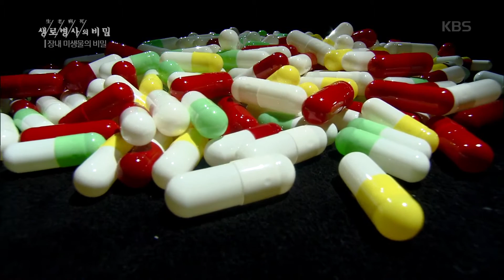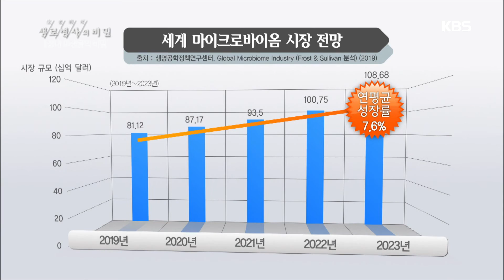우리는 장내 미생물을 어떻게 관리해야 할까?[생로병사의 비밀] 20191211